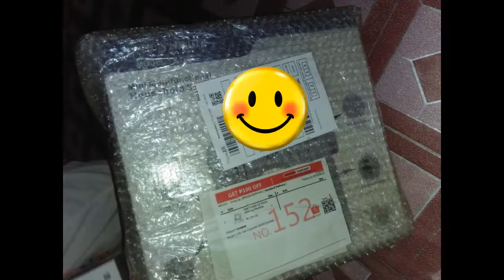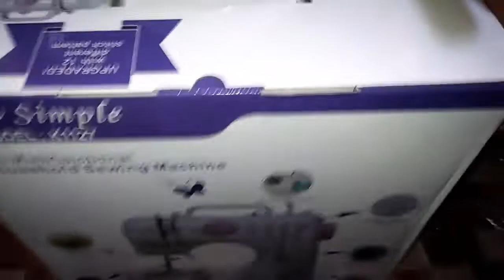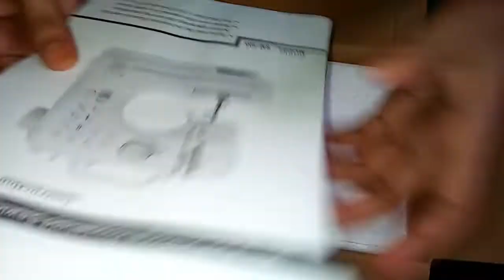Unboxing 12 stitches sew simple sewing machine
Hi guys!

This is it. Been waiting for this.
The 12 stitch sew simple sewing machine.
I bought it to shopee and worth 1799 in peso.
I am planning to upload more about sewing tutorials. And also watch out for the next video which will be about parts of it.

Thanks!